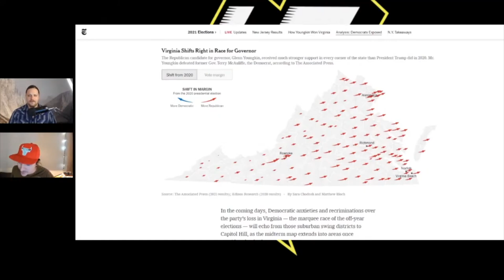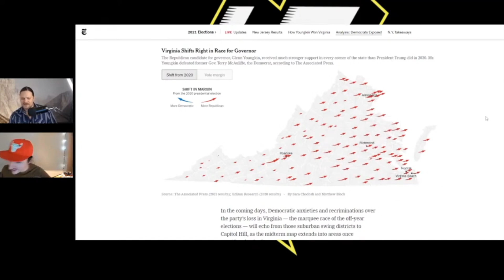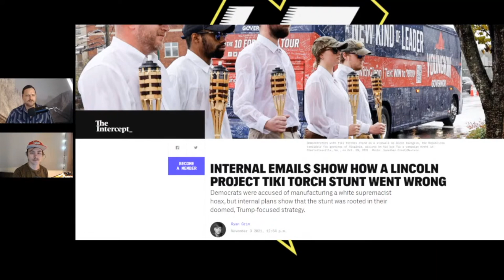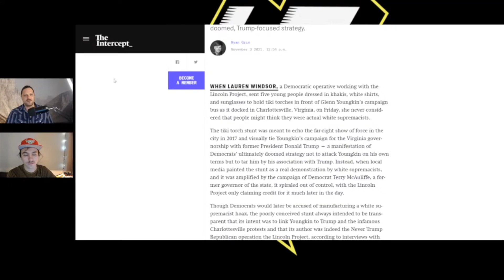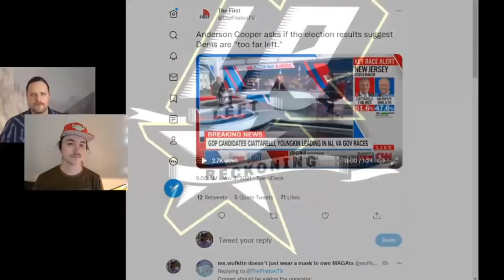Virginia Shows You Have To Break Through The Right's BS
Matt & David break down some of the lessons from the Democrat's loss in Virginia.